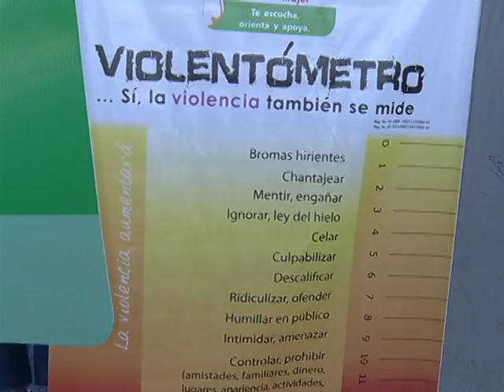Promueven denunciar abusos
Desde bromas hirientes hasta el asesinato son los factores de violencia hacia la mujer hoy en día. Personal de la secretaria de la mujer inició una campaña de prevención de la violencia y la promoción de la denuncia.
En diferentes crucero y en toda la entidad este tipo de campañas se dio este jueves.